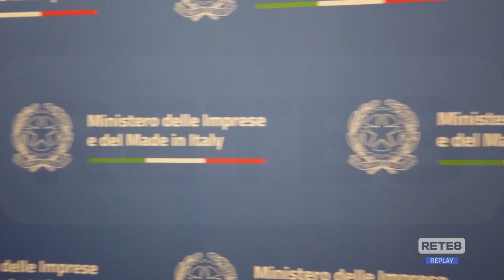Eolico - Renexia punta su Ortona